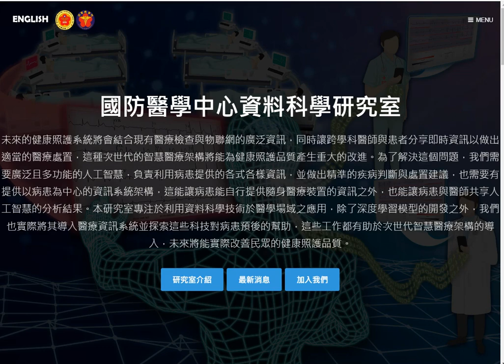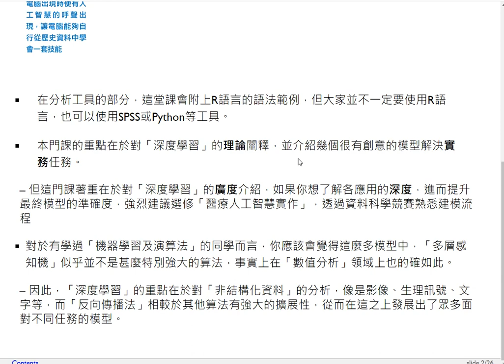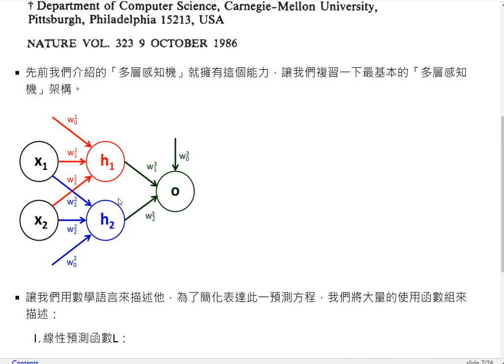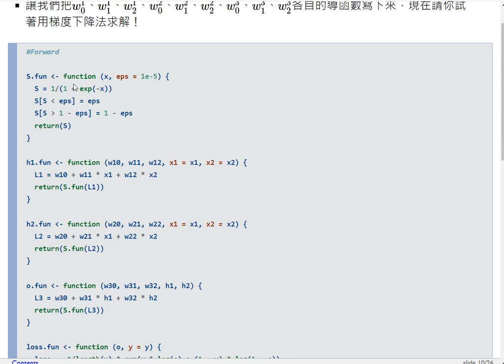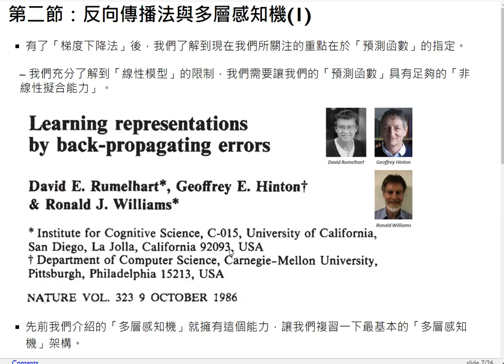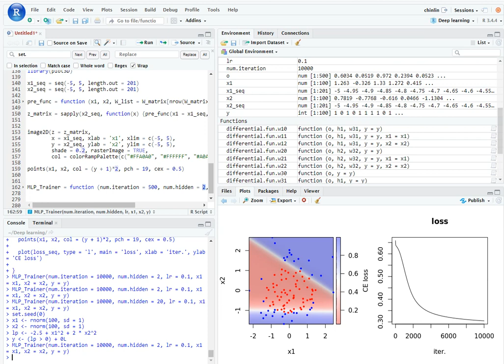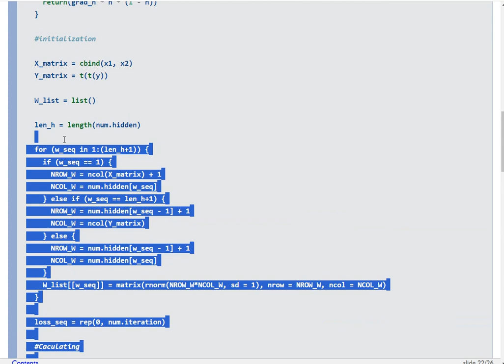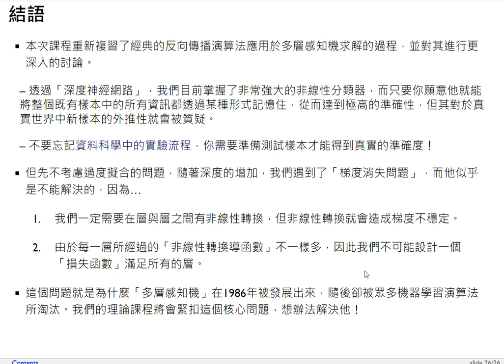深度學習理論與實務-第一課 基礎統計原理及梯度下降法